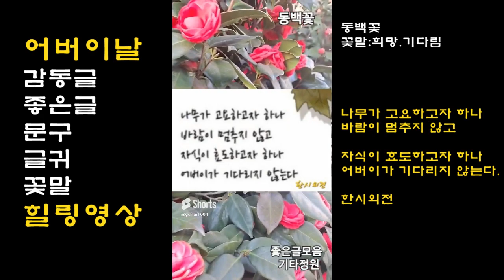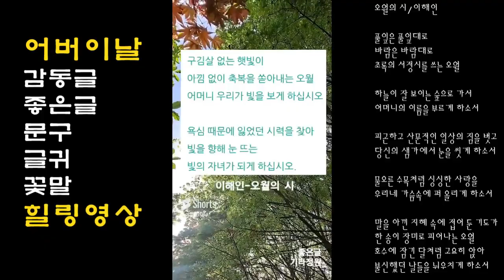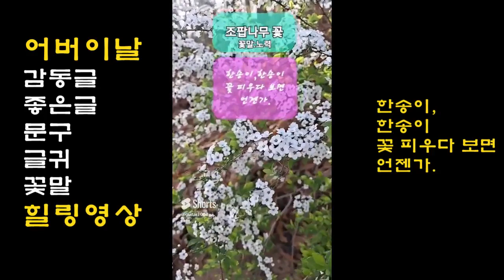어버이날/좋은글/꽃말/이해인시/한시외전(더보기)